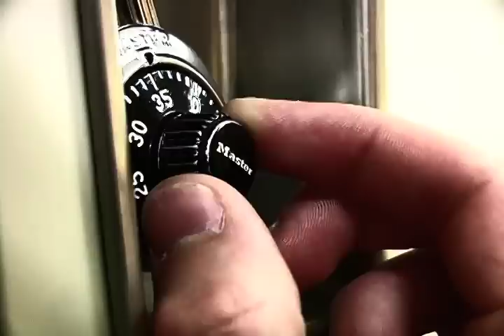7 Days Promotional Trailer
60 second commercial